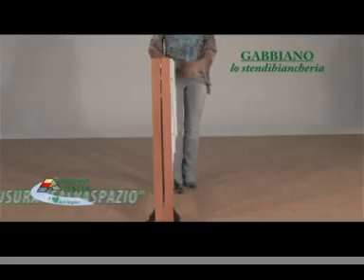Uscator de rufe gambino